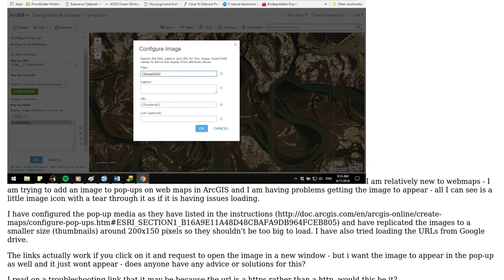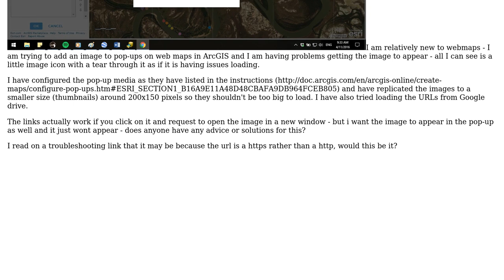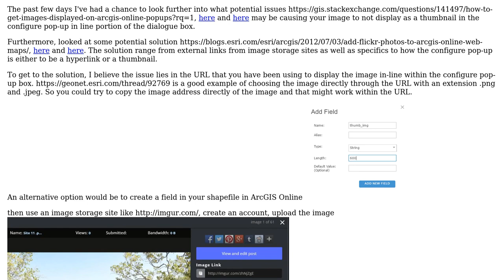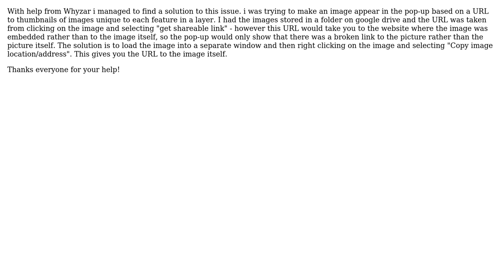GIS: Images in pop-ups on webmaps ArcGIS online (2 Solutions!!)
GIS: Images in pop-ups on webmaps ArcGIS online

With thanks & praise to God, and with thanks to the many people who have made this project possible! You are responsible for your own actions.